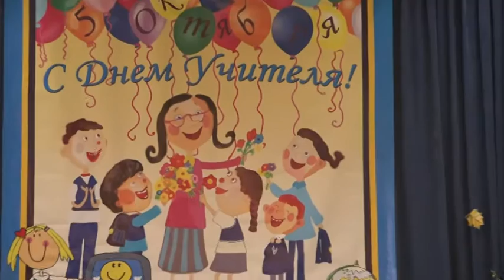Трейлер видео "Вовка в Тридевятом царсте"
Трейлер концерта ко Дню Учителя в ГБОУ СОШ № 2107/СП 1215. Сюжетный музыкальный спектакль по мотивам "Вовки в Тридевятом царстве". В видео использованы: Yann Tiersen - Mother's Journey, Валерия Симулик - Волшебник- Недоучка, Italobrothers - Stamp on the ground,  "Журавли над Россией", Iowa - Маршрутка, The Road to the Clouds музыка: Е. Хавтан, слова: В. Сюткин,  "Учителям Москвы"